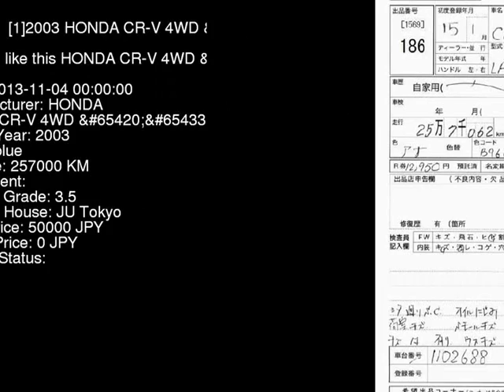2003 HONDA CR-V 4WD_iL RD5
the Authority on JDMs since 2007!  . Details on this car from auction in Japan